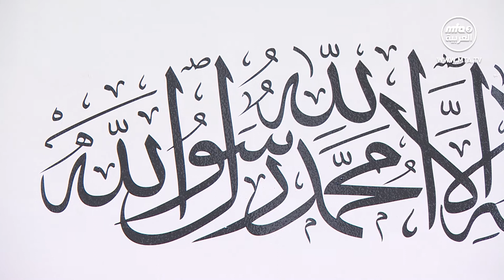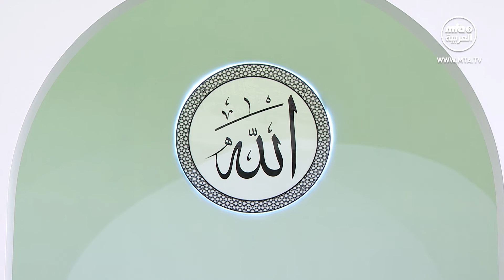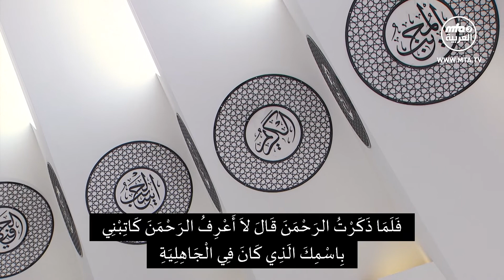خطبة الجمعة التي ألقاها مولانا أمير المؤمنين نصره الله 19\06\2020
خطبة الجمعة التي ألقاها مولانا أمير المؤمنين نصره الله  19\06\2020  من مسجد مبارك في اسلام آباد تلفورد